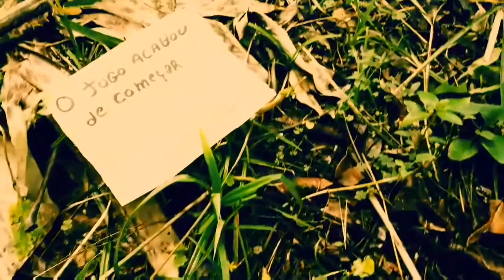UM CONTO DE DUAS IRMÃS 2° temporada último episódio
Depois de uma grande semana na casa do pai, Elizabeth vai  buscar elas Stella acaba descobrindo  algo que não queria.
Após Elizabeth perder a irmã  gêmea no acidente de carro fica com duas personalidade e esconde isso das pessoas.

Elenco: Marcella Lorrany Alves De Oliveira

Autor: Marcella Lorrany Alves De Oliveira e Nicole Alves Fontoura

Editor: Marcella Lorrany Alves De Oliveira

Gravadora: Marcelly Alves De Oliveira

Roteiristas: Marcella Lorrany Alves De Oliveira Marcelly Alves De Oliveira e Nicole Alves Fontoura

Personagens:

MARCELLA LORRANY
Stella Wilhians

EVERSON LUCCAS
Rick Dylowens (pai das meninas)

TALITA FIUZA
Elizabeth Wilhians

TALITA FIUZA
Eliza Wilhians

NICOLE FONTOURA
Pamela Wilhians

Até o próximo episódio tchauu🤩❤